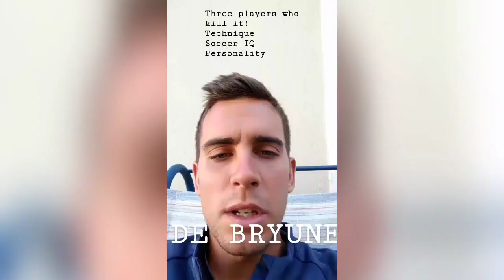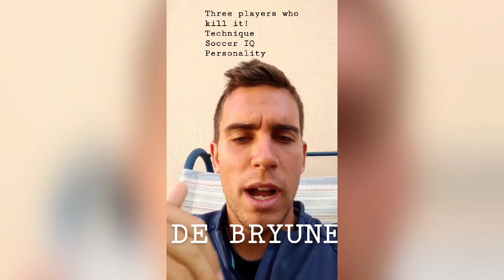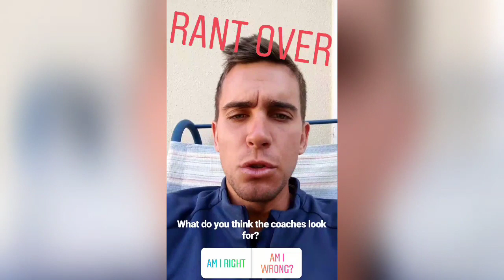3 Ways to Kill a Tryout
📚 Coaching Education
📖 Parent Education
👇 Achieve Your Dreams at Home👇

Age 3: My Soccer Journey started in the background with my mom/dad
Age 5: I joined recreational soccer at Gunston Soccer Club
Age 6: I got into skills training and met a coach who cares/develops
Age 8: I joined a competitive team at Gunston Soccer Club (GSC)
Age 12: My team moved from LMV to Team America Premier
Age 13: I went to Brazil and trained with Palmeiras
Age 15: Joined Mcclean Youth Soccer
Age 16: Joined D.C. United Pre-Academy (Summer)
Age 17: Joined Mcclean Development Academy (US Soccer DA program)
Age 19: Joined Saint Leo University Men’s Soccer (NCAA DII)

Coaching Career:

2016: First “official” coaching job was with Soccer Shots - working with 2, 3, 4 and 5 year olds
2016: US Soccer E License Completed
2017: Joined High Soccer Academy as a recreational coach
2017: Joined Four Corners Soccer Club (FCSC) as a Competitive Soccer Coach (1 team)
2017: Coach of two teams at FCSC U17s and U10s
2017: Started The “Soccer School” a training group in Celebration, FL with 6 players
2018: Promoted to Age Group Coordinator of FCSC and coach of U17’s and U10’s
2018: US Soccer D License Completed and said I will never take a US Soccer License again
2018: Left FSCS and joined Celebration Soccer Club - as director of coaching (DOC)
2019: Built Celebration Soccer Club into Celebration Tropics and over 300 recreational players and 10 competitive teams
2019: Started Florida Prospects a new program designed to rival US Soccer Development Academy
2019: I developed my 1st player to join an European Pro Academy
2020: COVID reigned and I partnered with High Soccer to create High Soccer Prospects
2020: High Soccer won the 2020 World Futsal Championship Gold Division (adults)
2021: I started training pro players like Benji Michel, Joey DeZart, Santiago Patiño, Rio Hop-Gund
2022: I started training more professional players like Ruan Texeira, Joey DeZart, Jake Mulraney
2023: I trained Luis Nani who won the Premier League and Champions League with Man United
2023: I created with my parents the 3% Parent Blueprint to help other parents save THOUSANDS
2023: I completed US Soccer C License
2024: I trained Kauan Basile who has a 10-year contract with Nike worth 3.5 Million Dollars
2024: The official Level 1 and Level 2 virtual and self-paced grassroots course is released

*FULL DISCLOSURE*

The grind is real, but with a burning desire, you or me can overcome anything.

Kyle